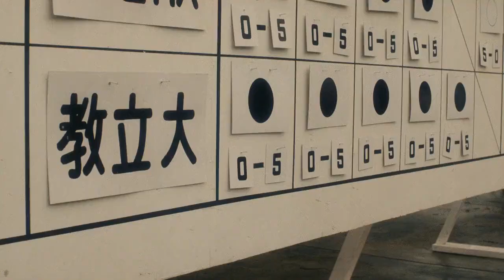Sumo 3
1992 movie